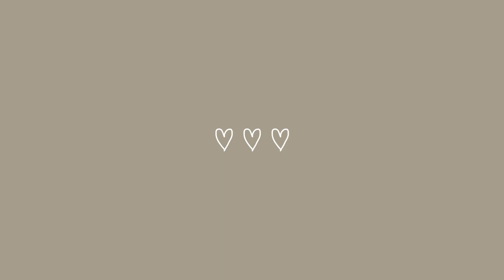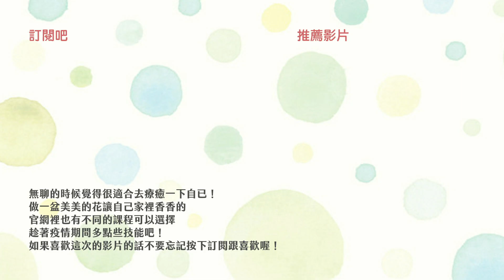【莎莎瘋手作】自助式手作插花初體驗｜feat.下班隨手作